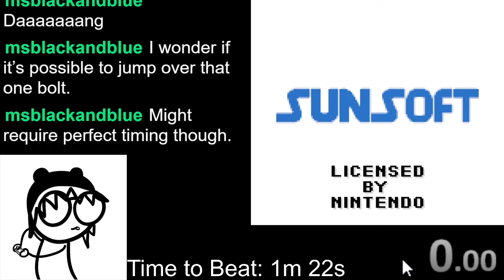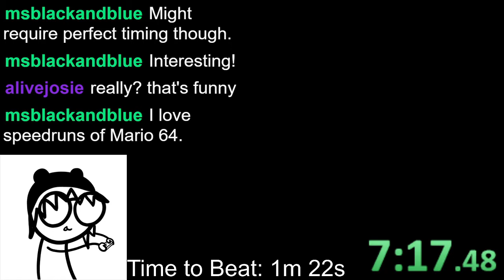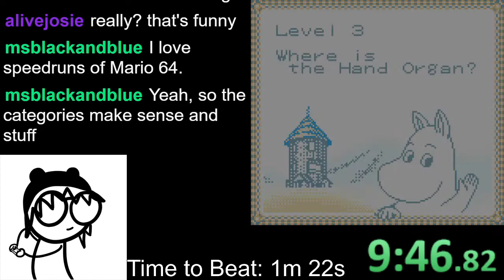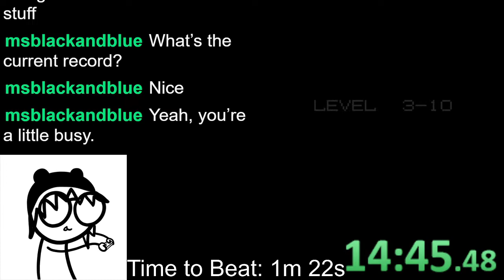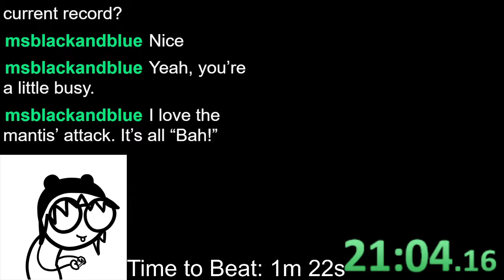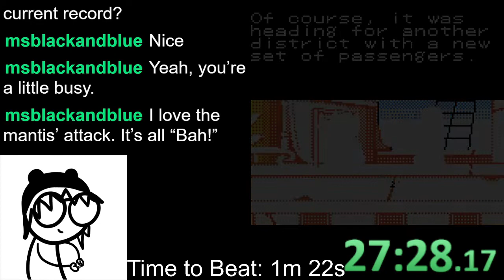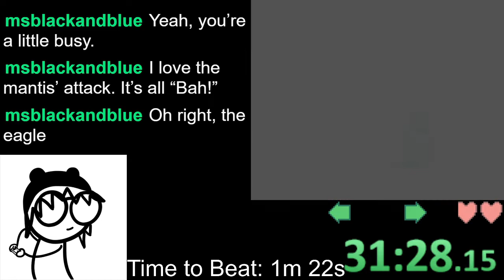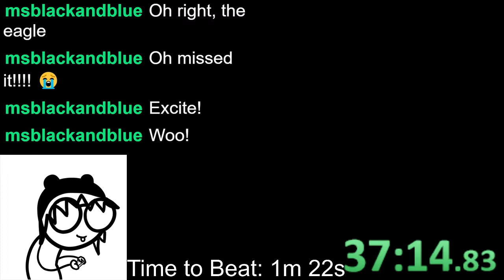Moomin's Tale - Beat the Game WR (38:48)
I really want to get to sub 30 at some point and this is a good step towards that. Thanks to all who watched!